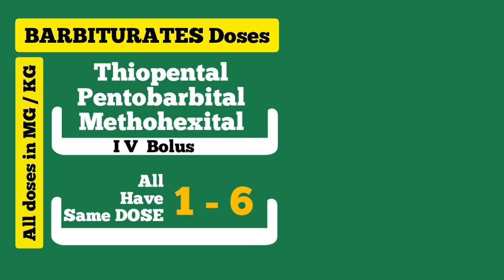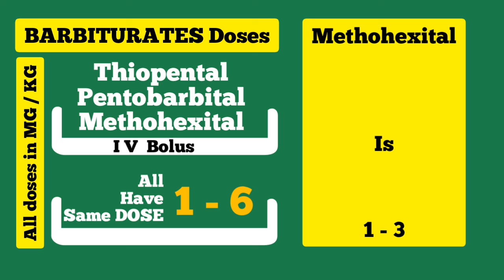BARBITURATES Doses | Thiopental | Pentobarbital | Methohexital